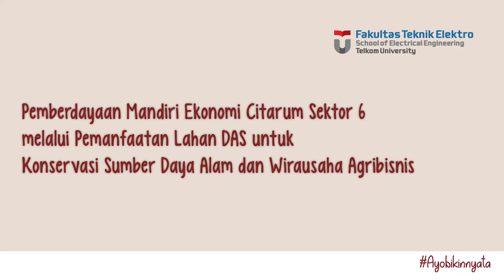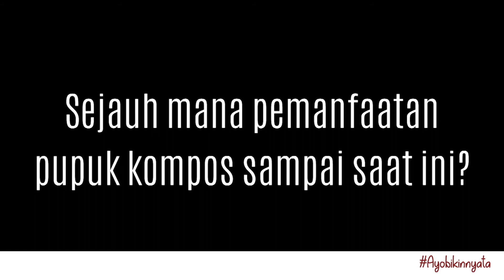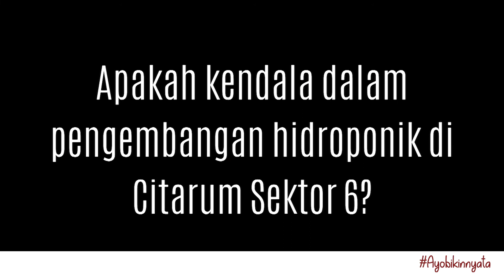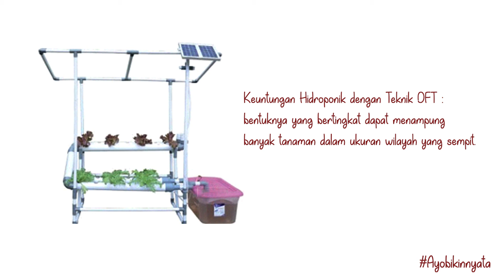Pemberdayaan Mandiri Ekonomi Citarum Sektor 6 Melalui Pemanfaatan Lahan DAS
Hidroponik dibangun menggunakan teknik Deep Flow System (DFT). Teknik ini diterapkan
dengan mempertimbangkan beberapa keuntungan. keuntungan yang pertama adalah bentuknya
yang bertingkat dapat menampung banyak tanaman dalam ukuran wilayah yang sempit. Selain
itu penyerapan nutrisi pada teknik ini lebih baik dibandingkan model lainnya.